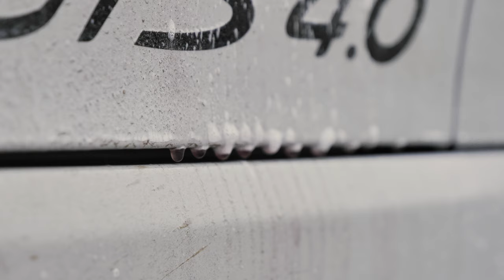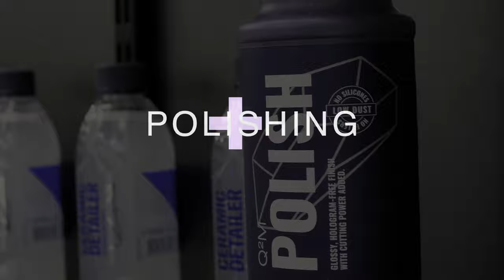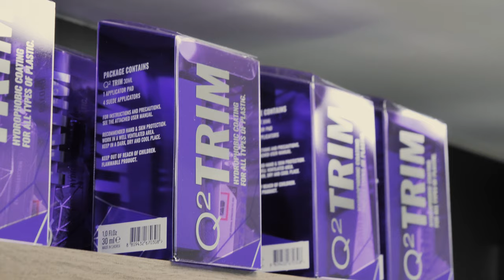PORSCHE 718 Cayman GTS | Arrives At SCC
Ceramic Coating And PPF At Staffordshire Car Care.
Car detailing and protection specialists Staffordshire UK , watch us carry out Ceramic Coating and Paint Protection Film PPF through our official YouTube channel.